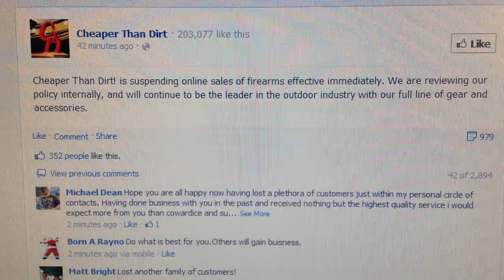CheaperThanDirt.com = Anti Gun Ripoff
WTF CTD caves in to the pressure, have a look at the links!